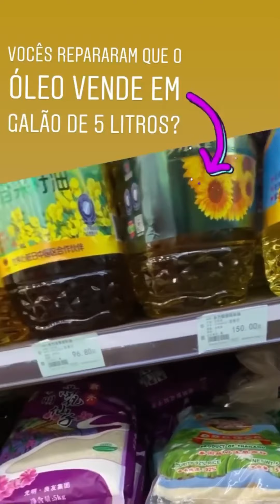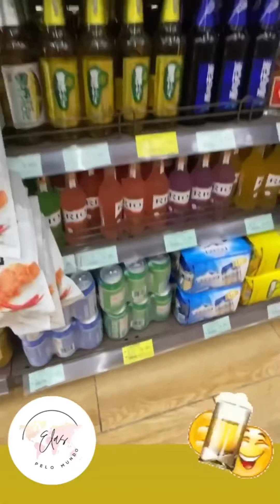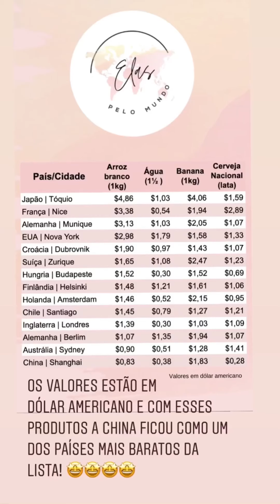Preços na China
Esse vídeo faz parte do @projetoelaspelomundo, e mostra preços de 4 itens que foram escolhidos para se comparar os valores pelo mundo.

Aqui mostro os preços da China, um
Mercado de bairro e no final a tabela comparativa dos países participantes.

Nesses 4 itens escolhidos, a China ficou ‘barata’ , mas a realidade não é bem assim! 🤩

Sigam os perfis no Instagram @chinanaminhavida e @projetoelaspelomundo